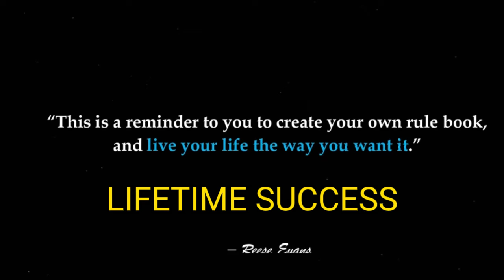BILLIONAIRE MAN ATTITUDE | Businessman Entry + Rich | Billionaire Man Attitude Status Motivation